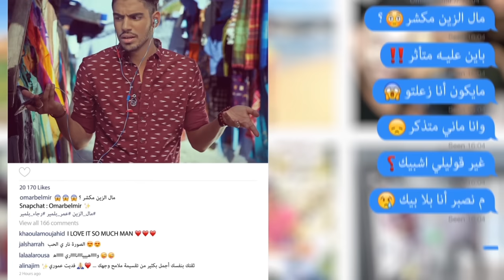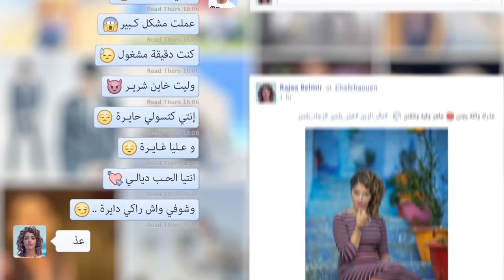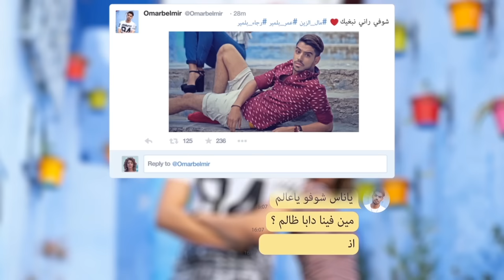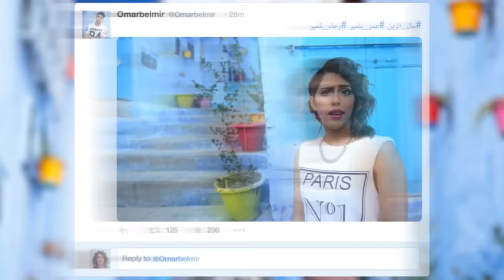Rajaa & Omar Belmir - Mal Zin | رجاء و عمر بلمير - مال الزين